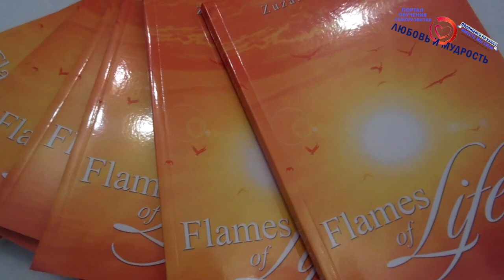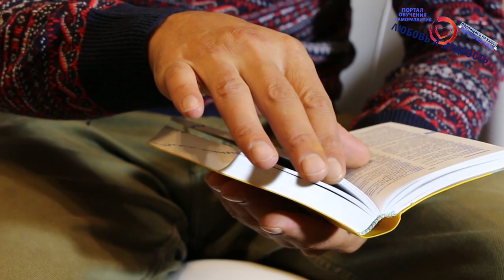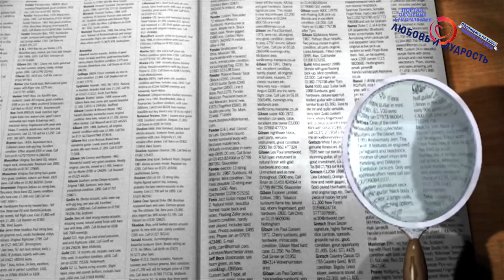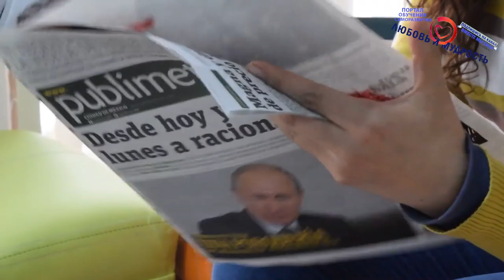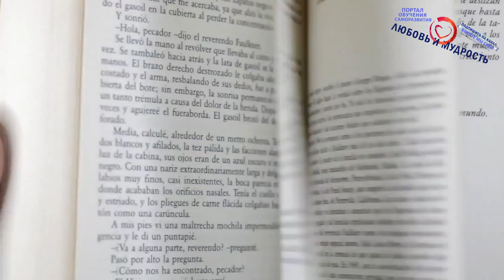Хокку. Самый Простой и Мудрый Стиль Поэзии для Саморазвития. Как и зачем писать русские стихи Хайку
А сегодня мы начинаем видео о творчестве и сегодня у нас самый Мудрый Стиль Поэзии для Саморазвития. Мы расскажем, как научиться писать стихи, как и зачем писать русские Хокку (Хайку), самые мудрые стихи востока. Ну а в следующий раз мы расскажем, как писать традиционные японские хокку, правила написания хайку и самые частые ошибки при их написании.

А также советую посмотреть вообще весь плейлист видео об эзотерике и непознанном на канале обучения и саморазвития

А для тех, кто хочет перечитать и ознакомится с содержанием данного видео внимательнее, то печатную, вернее текстовую версию вы можете найти на нашем официальном сайте по ссылке